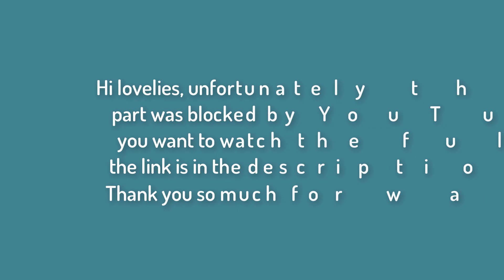Reacting to BTS on Carpool Karaoke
After watching the recently released clip of their Carpool Karaoke experience, I went back and finished editing my reaction to BTS on the show. I gotta say it was the most fun I had recording, I've laughed so hard, and it just reminded me how much BTS makes me happy, a 15min+ video of them making me smile and laugh almost to the point of tears, gosh I miss them so much!!! I hope to see them soon 😭😭😭💜💜💜